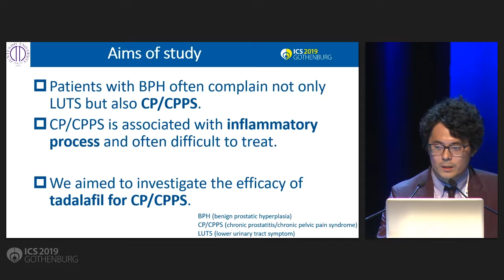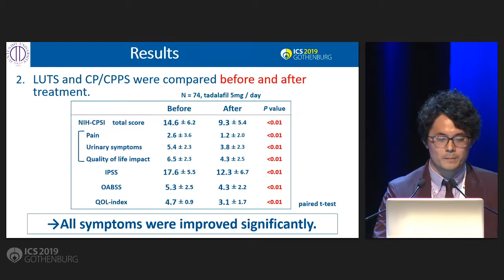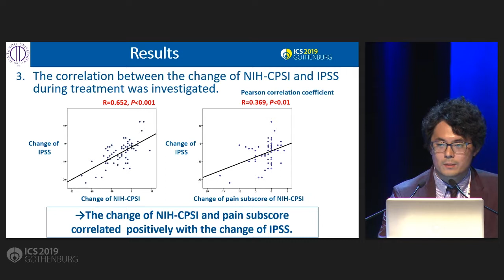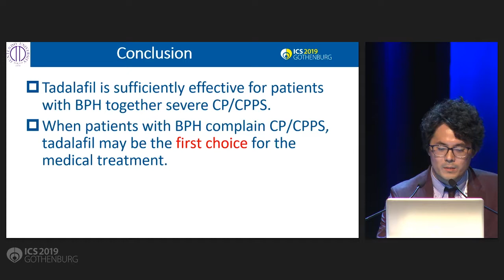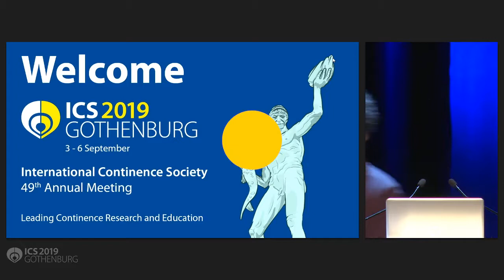221 Tadalafil is sufficiently effective for patients with BPH together with severe CPCPPS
S11 Male Lower Urinary Tract Symptoms 1